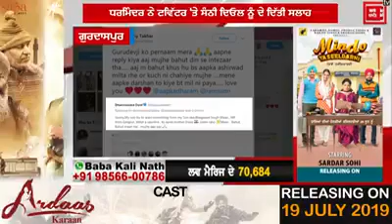Bhagwant maan latest(83)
MP Sangrur Bhagwant maan